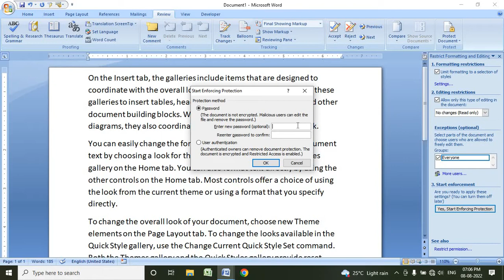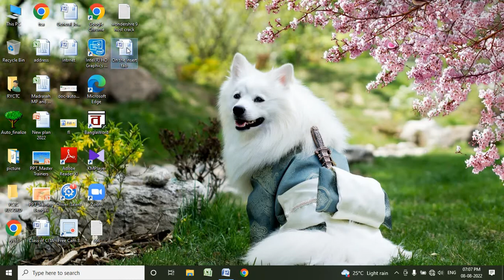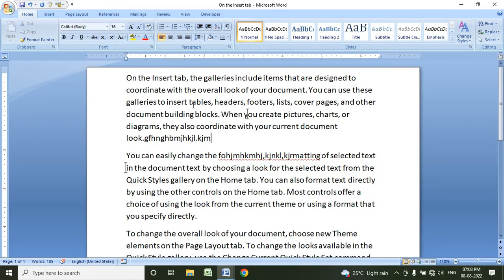How to Password Protect Word Files ** PROTECT DOCUMENT IN WORD 2007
To encrypt files in Microsoft Office 2007 first open your Word document or Excel spreadsheet. Then click the Office button in the top left corner of your window and choose “Prepare”. Now click “Encrypt Document” and enter the desired password when prompted.